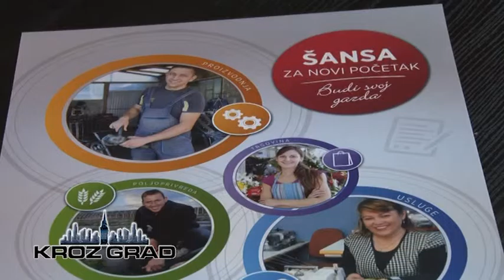Sajam preduzetništva u Galeriji, u četvrtak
Šansa za novi početak“ je program namenjen promociji, i podsticanju preduzetništva u Srbiji. Posle Niša i Kruševca, Sajam preduzetništva biće održan i Subotici, u četvrtak, 10.decembra u atrijumu hotela Galerija, od 12 do 17 časova. Na Sajmu će biti predstavljeno oko 200 preduzetničkih inicijativa za pokretanje samostalnog biznisa. Sajam preduzetništva organizuju Srpska asocijacija menadžera, DNA communications i Američka agencija za međunarodni razvoj (USAID) u okviru projekta „Šansa za novi početak“. Program je dobio podršku Ministarstva državne uprave i lokalne samouprave, Privredne komore Srbije, kao i brojnih lokalnih partnera među kojima i Kancelarija za lokalni ekonomski razvoj gradske uprave Subotice. Prema rečima organizatora Program obezbeđuje: „predloge za otpočinjanje posla, informacije o izvorima finansiranja, povezivanje preduzetnika sa postojećim firmama – za buduća partnerstva, saradnju sa lokalnim vlastima, poslovnim udruženjima…Dakle, ako planirate da pokrenete svoj posao, a ne znate: šta da radite i šta vam je potrebno…kako da započnete i vodite posao…kako da dođete do dodatnog novca koji vam nedostaje…ko su vaši potencijalni kupci… Više informacija na sajtu kao i na Fejsbuk stranici „Šansa za novi početak“.